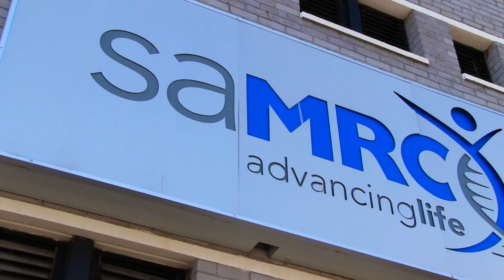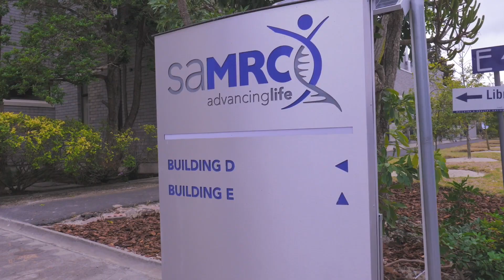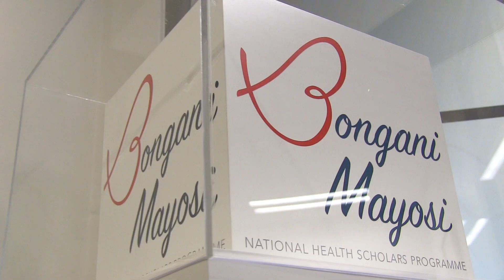A Vibrant Organisation making impact in Africa and beyond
SAMRC focuses on conducting and funding health research, innovation, capacity development and research translation. Through 11 internal and 19 external research units, several collaborating centres, strategic projects and initiatives, including recipients of Self-Initiated Research grants, SAMRC researchers are conducting research to respond to the burden of disease in South Africa and sub-Saharan Africa.